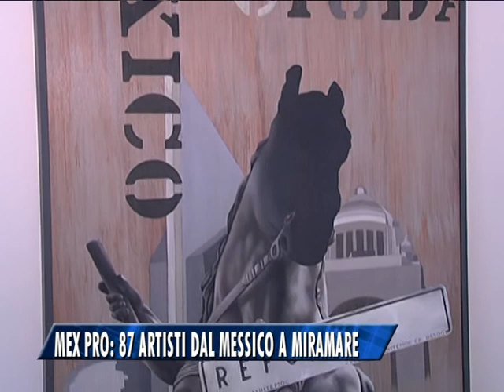MOSTRA SUL MESSICO A MIRAMARE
Una grande mostra di 87 artisti messicani contemporanei è stata presentata alle scuderie di Miramare, luogo simbolo degli storici rapporti fra Trieste e il Messico per la vicenda di Massimiliano.